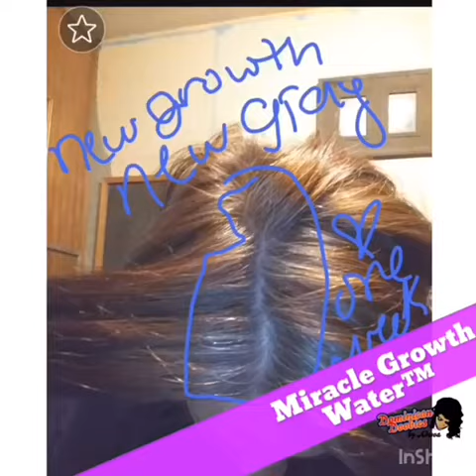MIRACLE GROWTH WATER™️ CUSTOMERS BEFORE & AFTER PICTURES